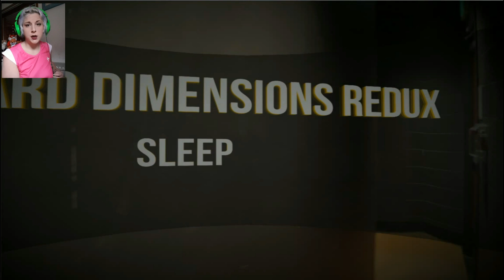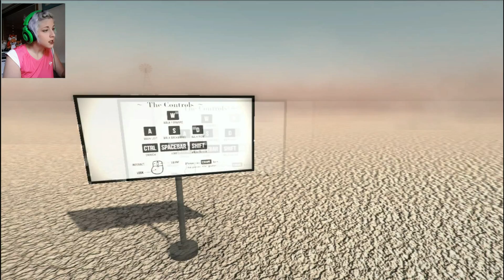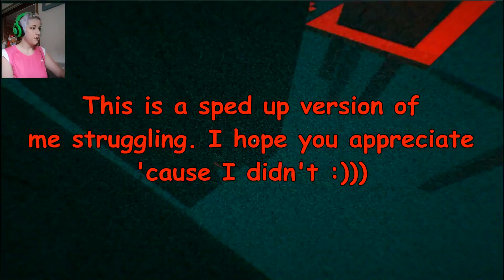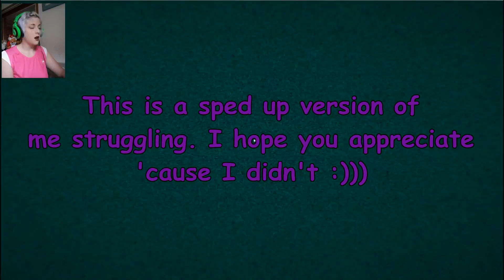What in the hell !? Let me out of this dream D: - Awkward Dimensions Redux part 1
Rawr !
Man, this game is strange :)
You're thrown into many dimensions, each of them weirder that the one before. I even got spooked D:
I got so annoyed at the '' noise '' one xD I had to speed up and cut some parts :D